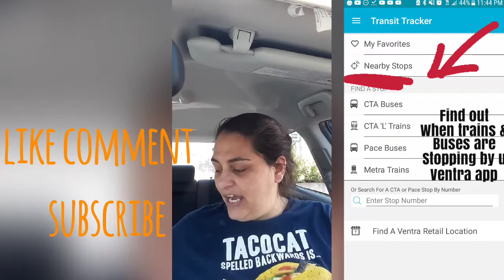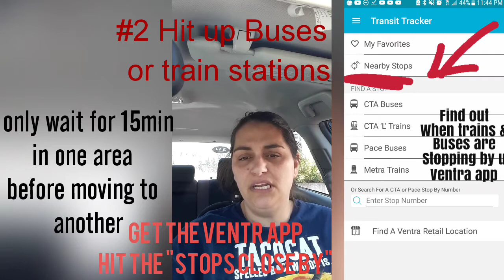5 rideshare tips and tricks for uber & lyft drivers. My strategies of getting out of slow areas 2018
5 rideshare tips and tricks for uber & lyft drivers. My strategies of getting out of slow areas 2018..stay thru the video because my ace in the hole tip is at the end! Check it out!!

Make $2 every time you drive or ride with Uber of online money to shop with
From stores like Sears and Kmart
They even have services!!

My referal code:
C5HA80

Syw.com/uber/rider

2.signup or sign in to show your way from one of the links on this page
3.After youshop yourway account is registered or you are signed in return
4. Look for box that says "connect to Uber" & put the referal code inside it: C5HA80
5. Click allow once you are signed into uber.
7. If you recieve an error message start over at step 3

If you want to drive for Uber:
mandym4551ue

If you want to drive for lyft:
MANDY083269

If you want to join Cargo for free and earn $100 to $150 by having a in car vending machine:

my code is 4668 thanks so much!